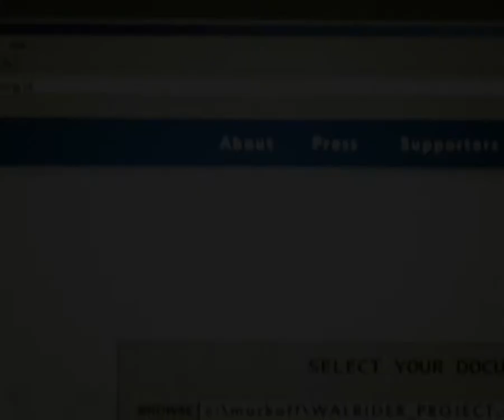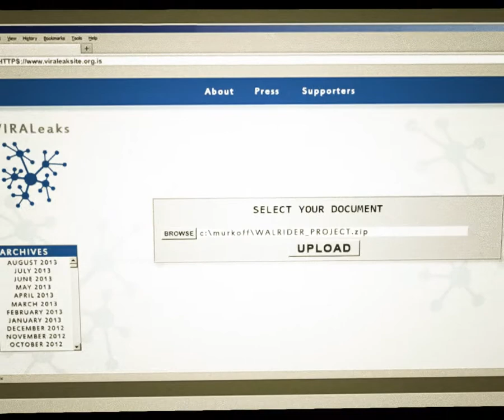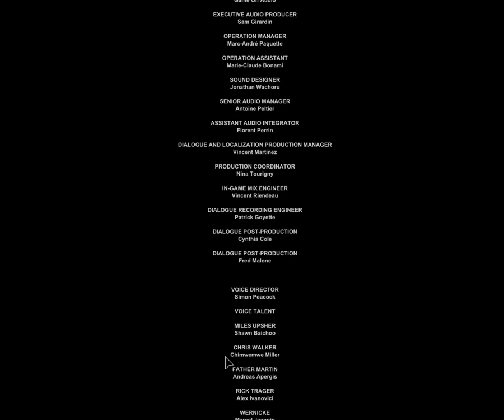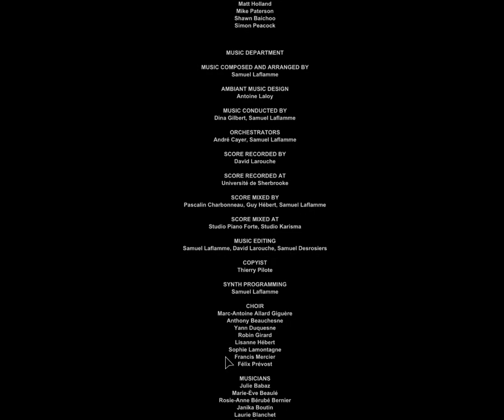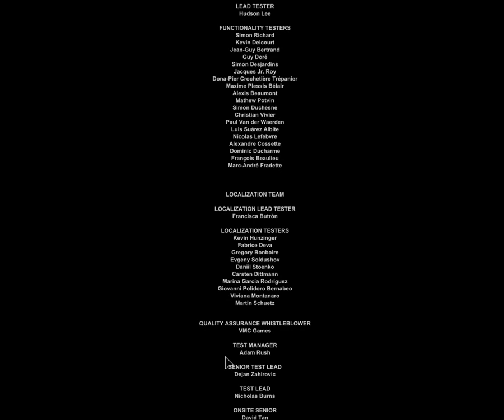Outlast Whistleblower part 4 (part 12) - FINAL DLC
Salutare prieteni si bun venit la canalul meu de youtube.

Daca ti-a placut poti da like sa te abonezi la canalul meu de youtube pentru mai multe gameplay-uri si sa lasati comentarii cu ce fel de jocuri vreti sa ne mai jucam.

Jocul OUTLAST si DLC-ul WHISTLOBLOWER le-am terminat de jucat acesta a fost ultimul gameplay din acest joc horor.

De ce zic horor?pentru ca este un joc horor de spaima,am tras o gramada de spaime sau mai bine spus sperieturi pana acuma,dar sunt fericit ca totusi cu spaima,fara spaima am reusit sa termin si jocul si dlc-ul.

Pana la un viitor gameplay,de data asta din jocul euro truck simulator 2 sa auzim numai si numai de bine.

BAFTA MAXIMA!!!